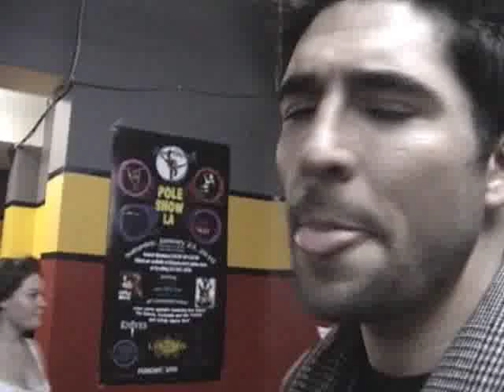MMA Star Conor The Hurricane Heun